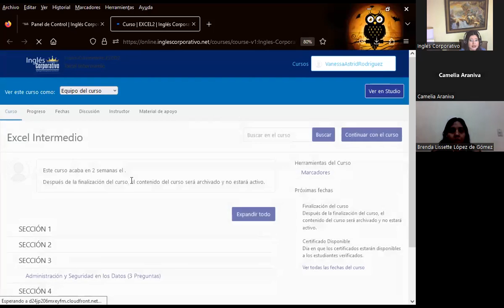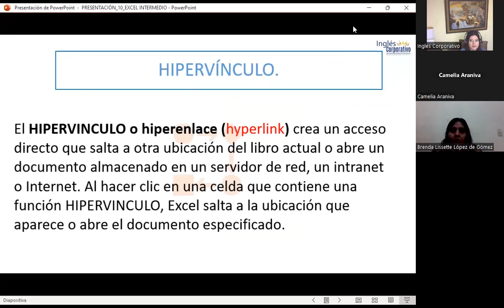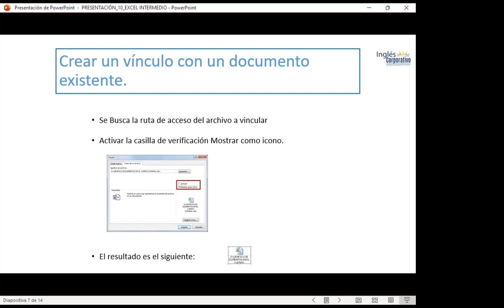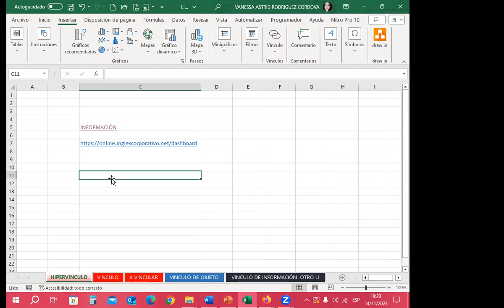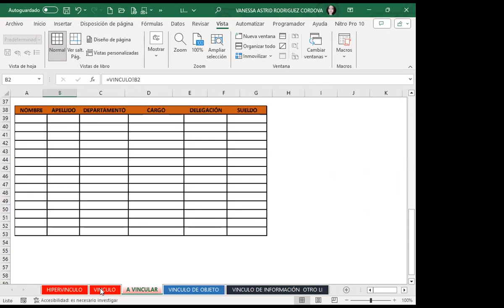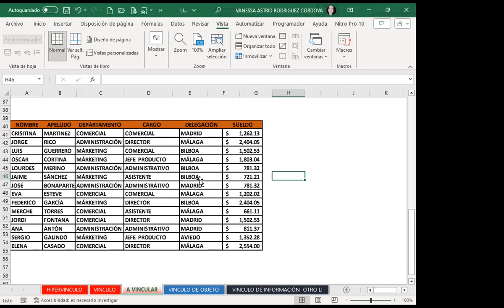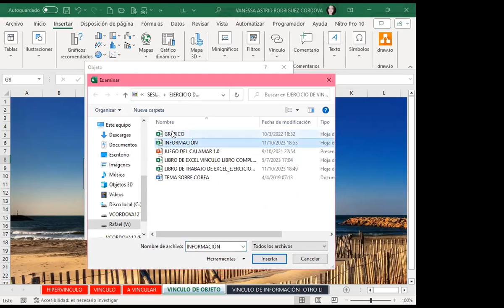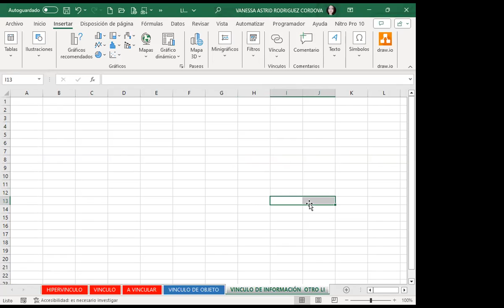Sesión 10-EXI-02-7-8-PM-11-14-11-23-Rodríguez-Creación de indices con vínculos